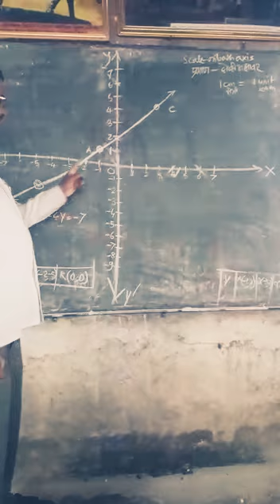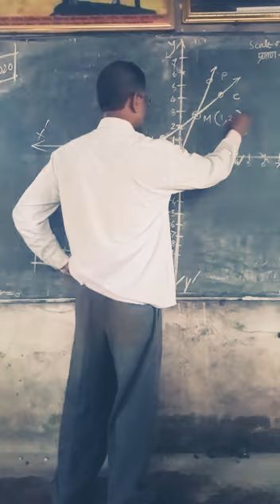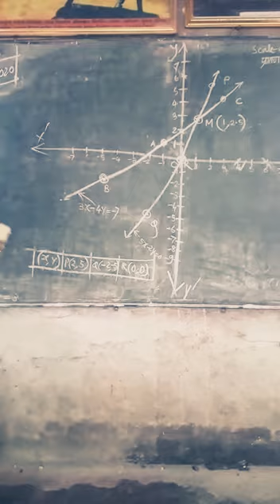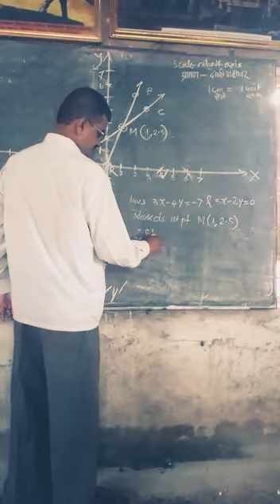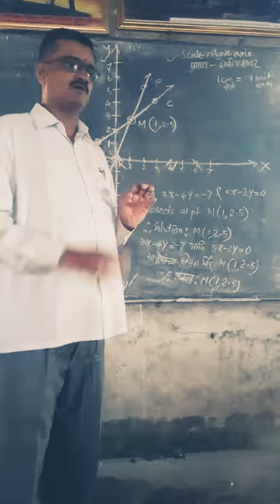HARIPRASAD CLASSES, CHANDGAD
Video from Dhruv Pilankar